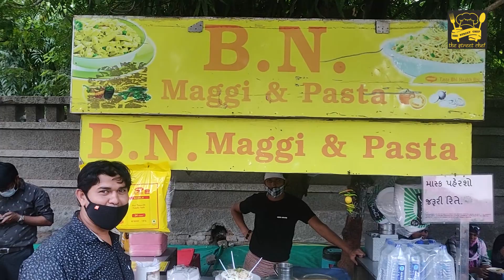MAGGI || CHEESE TADKA || BEST IN AHMEDABAD || @ RS. 150/-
Maggi is boiled in water and maggi masala. In another pan Butter is used along with veggies like tomato, onion, capsicum and tadka is prepared.

Once Maggi is ready it is poured into the tadka, then maggi is served with loads of cheese grated over it.

Awesome taste

ADD - Law Garden, CG Road, Ahmedabad, Gujrat.